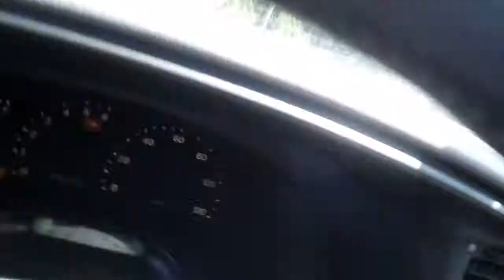Love bugs in SW Florida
These bugs splattered all over the windshield of many people's vehicles